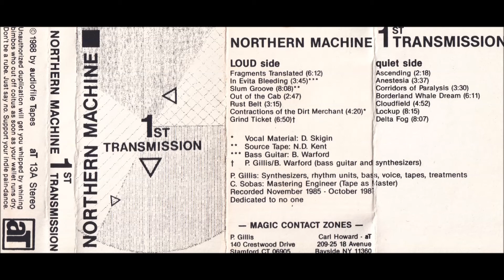Northern Machine - Grind Ticket (1988)